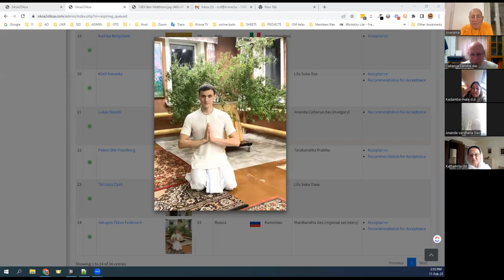Life is short, don't waste it - 2023-02-11 | Sivarama Swami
Zoom Conference with disciples, commenting on Bhāg.2.3.17 from Māyāpur.
āyur harati vai puṁsām
udyann astaṁ ca yann asau
tasyarte yat-kṣaṇo nīta
uttama-śloka-vārtayā

Both by rising and by setting, the sun decreases the duration of life of everyone, except one who utilizes the time by discussing topics of the all-good Personality of Godhead.